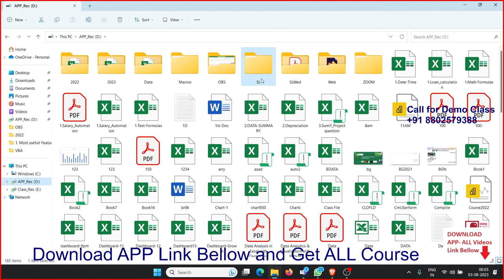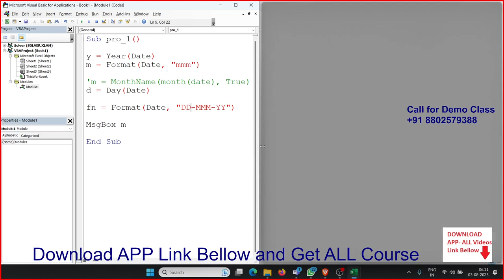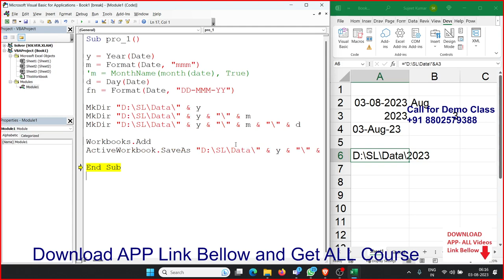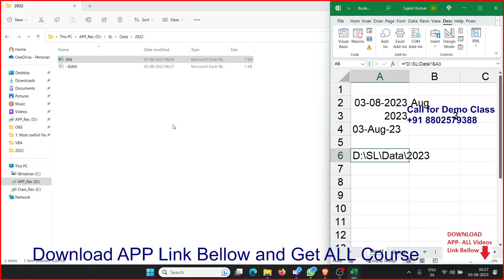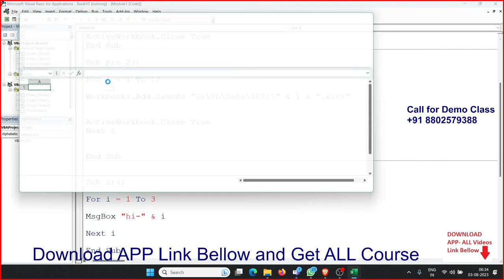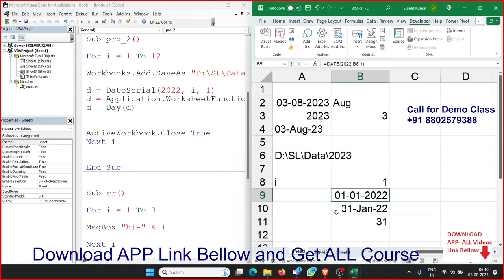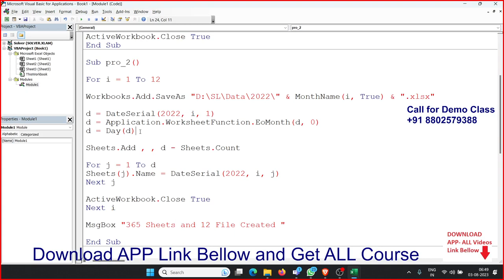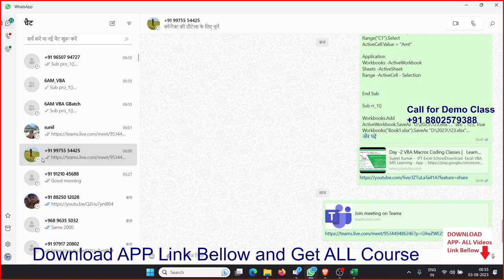Learn Complete VBA Coding with Easy way with Sujeet sir in Hindi